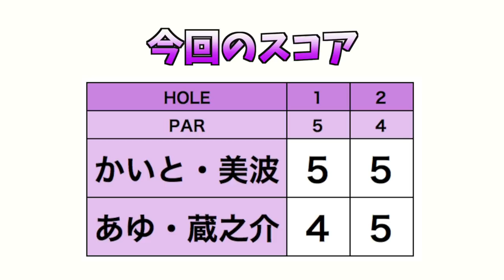世界レベルの天才ゴルファー達と「チーム戦」やってみよう！ #1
もしめちゃくちゃうまいゴルファーに自分が指示してゴルフしてもらったら、、、

逆に天才ゴルファーから「ここ打ってみて」と感性そのままに指示をもらってみたら、、、

そんな「リアルみんなのゴルフ」的なことをやってみようじゃないか。ということでこの企画は始まりました。

ゲストは清水蔵之介くんと清本美波さん、二人とも日本トップクラスの腕前かつ世界を視野に入れるほどの天才ゴルファーです。経歴はググっていただくとして、彼らがどんなゴルフをしているのか、違った角度からお楽しみください。

若い4人のゴルフっていいですね！

♣本日のゴルフ場:万木城カントリークラブ